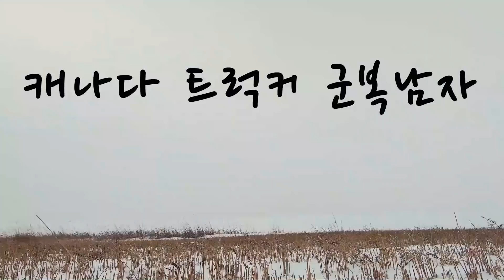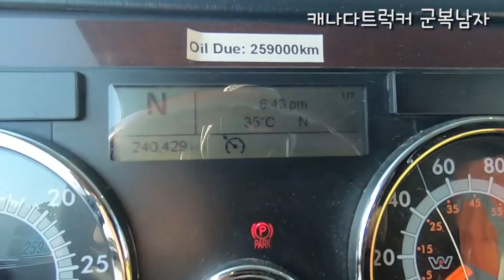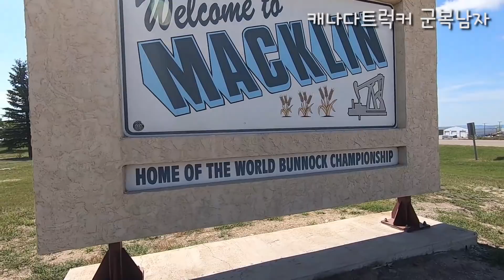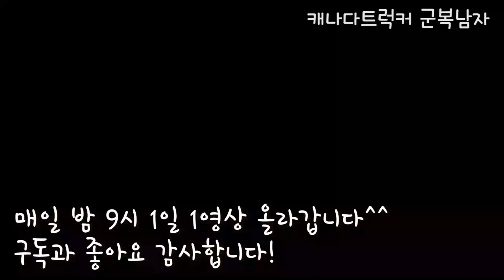뭐 이딴 XX들이 나왔어 (ft. 따라올테면 따라와봐)